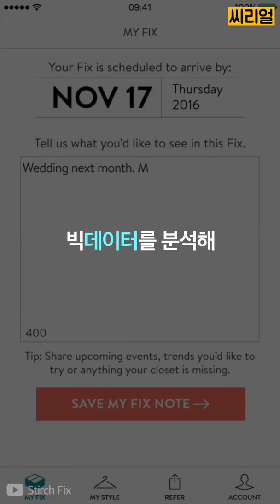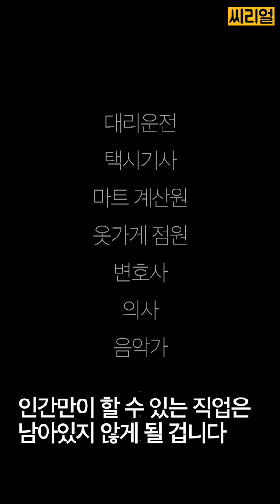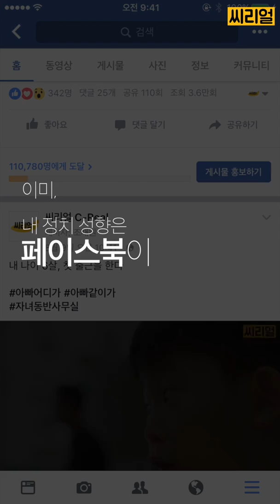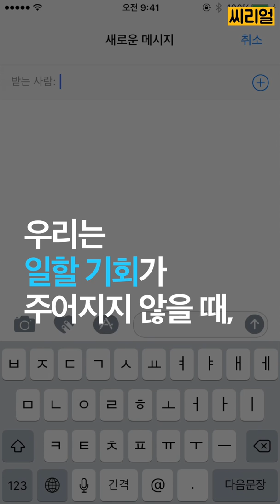[제 4차 산업혁명] 나는 그렇게 쓸모없는 인간이 된다? 데이터 VS 인간 (feat.유발 하라리)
곰곰이 생각해보면
우리는 이미 곳곳에서 사람보다 데이터를 더욱 신뢰하기 시작했습니다.

잘 모르는 길을 택시로 이동할 땐
지도 어플을 한 번쯤은 꼭 켜보죠.

스마트폰이 없었던 10년 전이라면
오로지 택시 기사님의 경험치와 양심을 믿을 수밖에 없었겠지만요.

이미 내 정치 성향은 '페이스북'이,
내 영화 취향은 '왓챠'가 ,
내 음악 취향은 '멜론'이 더 잘 알고있고, 분석 후 추천도 합니다.

학교에서, 신문에서 그토록 말하지만 여전히 어렵기만 한 단어, '제 4차 산업혁명'.

이 영상은 세계적인 베스트셀러 '사피엔스', '호모데우스'의 저자이자 역사학자인 유발 하라리의 예측을 통해 미래를 일상 속에서 좀 더 쉽게 접근해보기 위해 만들어졌습니다.
한 번 살펴보세요.